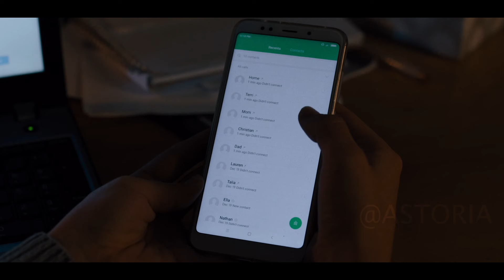The students arrived at an eerie pagan village from which they cannot escape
There was a scream. Mark peed on the tree that houses the remains of the residents' ancestors, and they are furious.

The title: "Solstice."